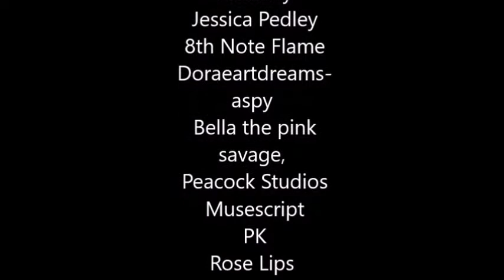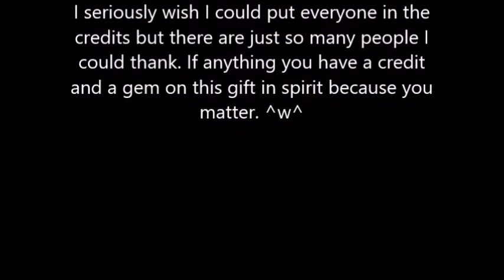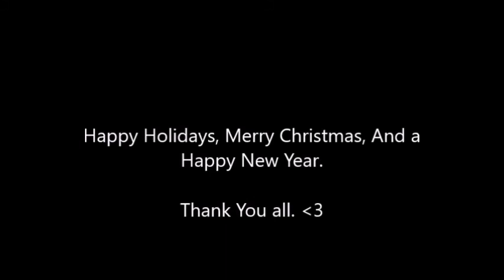A Gift for Everyone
What is a gift? It's many things but in this way it's. A thing given willingly to someone without payment; a present.

This is it. It seems obvious why though huh? not everyone could have a highly detailed art piece. But it's still something with their names on it.

But it seems obvious though, not even this one tree could sustain an orniment for everyone. Though seriously almost everyone does deserve a chance on this tree because they're just amazing people. If anything you have one on the tree in spirit because you are important, and you do matter to complete this gift.

Some people may find this questionable. Some might take it the wrong way.

But the whole meaning behind this. Has always been, Is now, and always will be intended as a gift. It's meant to make people happy during this time of year. And it's for everyone. It's meant for all Friends, Aquaintances & Fans.

How was this gift made?
It was inspired.
From Friends.
Aquaintances.
Fans.

A Drawing.
A Quote.
And a Reminder.

And it was made to inspire, To bring joy, To show care. For everyone. And more importantly to thank.

The gift to people who are amazing indeed, because their spirit is worthy to truly believe. :)

Thank you all. ^w^